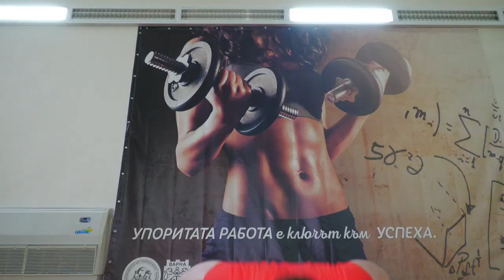Спортна мотивация | Sport Motivation | Motivation for Sport and Life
►Целта ни зарежда, мотивира, кара ни да бъдем дейни, да сме изпълнени с ентусиазъм и да се чувстваме живи! ⚡️Грабнете момента и продължавайте да се самоусъвършенствате всеки един ден! Създадохме този мотивационен видеоклип, за да мотивира младите хора да работят усилено за мечтите си! 🔥

►Видеото е реализирано със съдействието на Дирекция „Спорт“ към Община Варна. Продуцирано е от Студентския спортен клуб към Икономически университет – Варна. Реализирано е от: продуцент и проектен мениджър – доц. д-р Илко Илиев, сценарист и режисьор – инж. Мариана Николова, оператор и монтаж – Стойчо Стоев, студенти – Елизабет Костадинова и Борис Цонев.

►The goal energizes us, motivates us to be active, to be enthusiastic and to feel alive!
⚡️ Grab the moment and keep perfecting your self every single day! We created this motivational video to encourage young people to work hard for their dreams! 🔥

►The video was produced with the assistance of the Sports Directorate of Varna Municipality. It was produced by the Student Sports Club at the University of Economics - Varna. Producer and project manager: Assoc. Prof. Ilko Iliev, PhD,
scriptwriter and director of photography: Dipl. Eng. Mariana Nikolova, cinematographer and editor: Stoycho Stoev, students: Elizabet Kostadinova and Boris Tsonev.